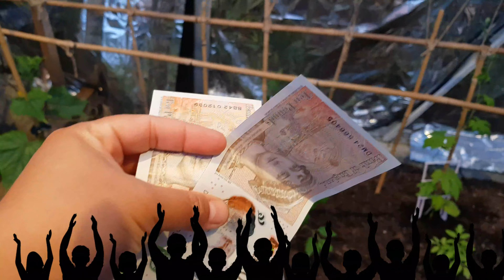Is it Worth it Growing Extra Vegetables? Watch & See!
●All pots are recycled materials and not bought.
Wholee code : 1c7732870
Use the code to get 2 months free Prime by joining through this code. Clothing at affordable prices. Check it out.

Camera: Samsung S8 | DJI Pocket 2